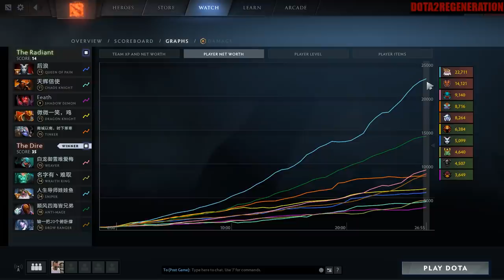Delete Mana Delete HP | Dota 2 Ability Draft